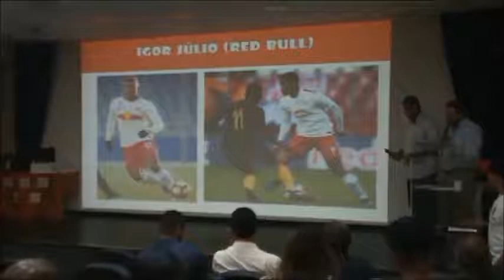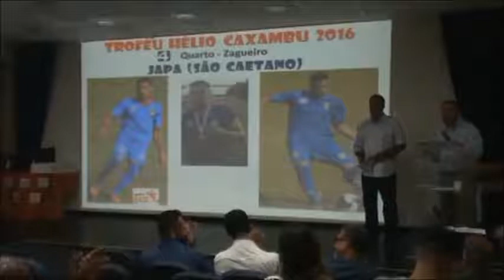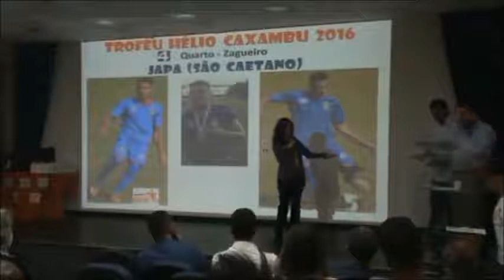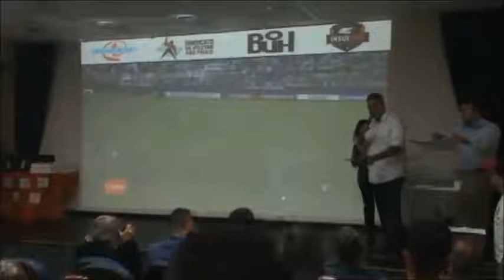Troféu Hélio Caxambu 2016 - Melhor Quarto-Zagueiro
Japa do São Caetano foi o ganhador do Troféu Hélio Caxambu 2016 - Melhor Quarto-Zagueiro, mesmo em recuperação de cirurgia, fez questão de comparecer a cerimônia no Grupo Educacional Drummond, na Unidade Tatuapé para receber sua premiação das mãos de Regiane Ferreira, Assistente Social do Corinthians Pta.